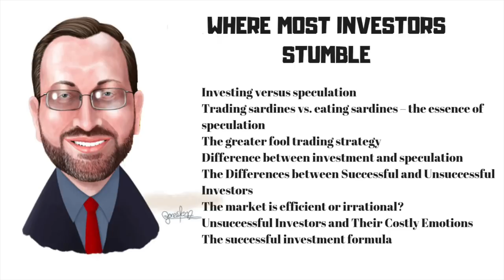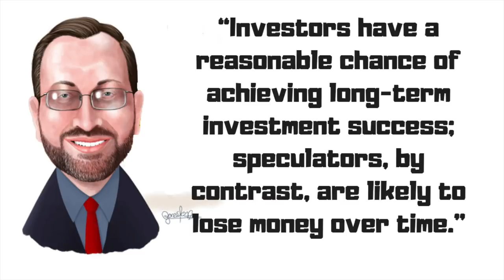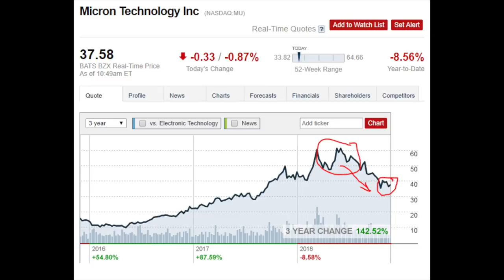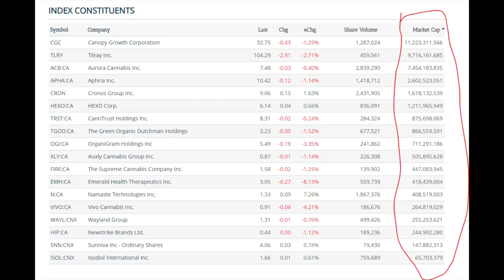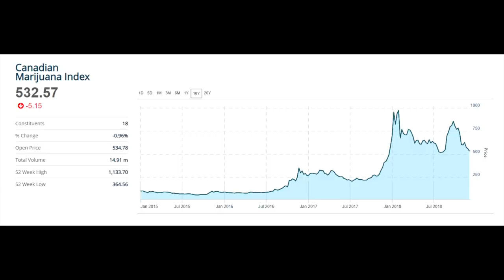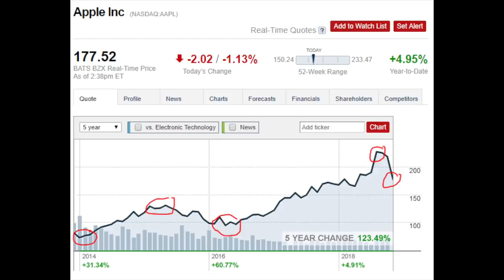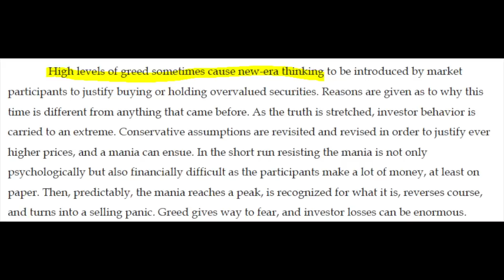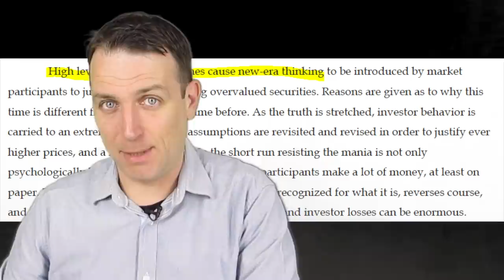MARGIN OF SAFETY - SETH KLARMAN - CHAPTER 1 SUMMARY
Margin of Safety - the best value investing book out there - we make a summary chapter by chapter. In this video: Chapter 1 - Where most investors stumble.

I am also a book author:
Modern Value Investing book: